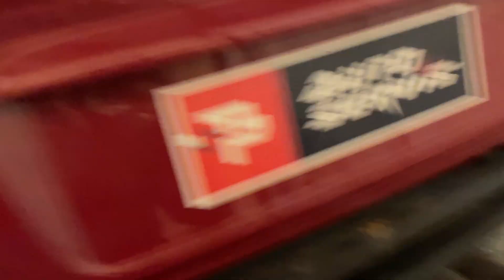M3 E46 Turbo 880hp , Zkoušim auto roztrhnout vejpůl ? :D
Můžete mě podpořit v tom co dělám.